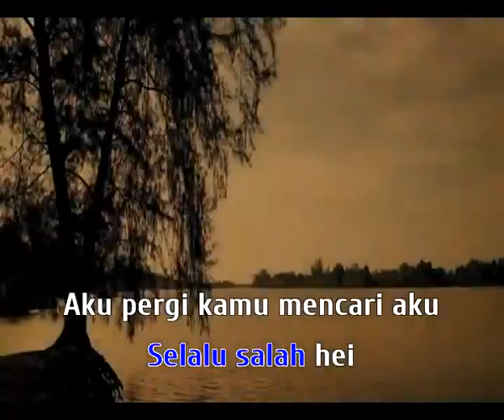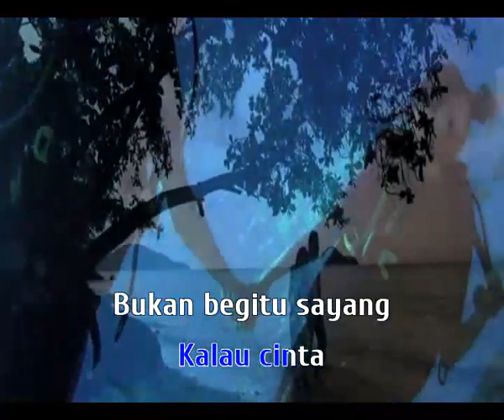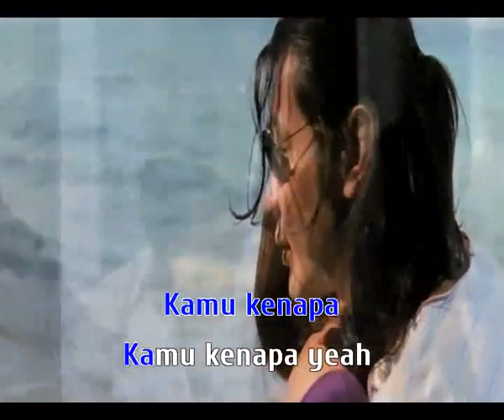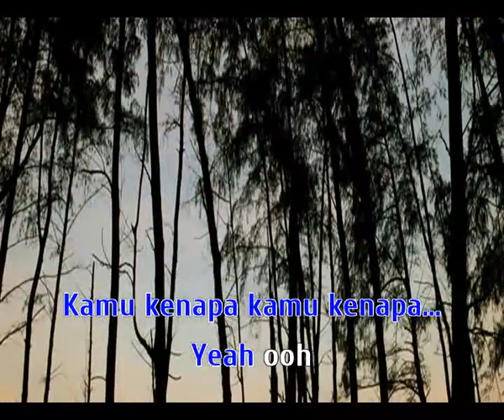KAMU KENAPA by ARMADA